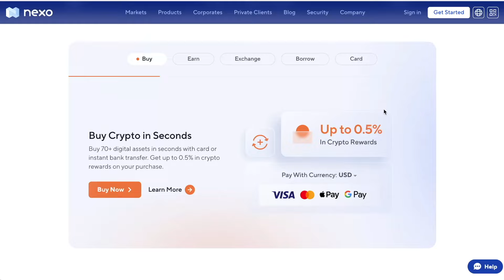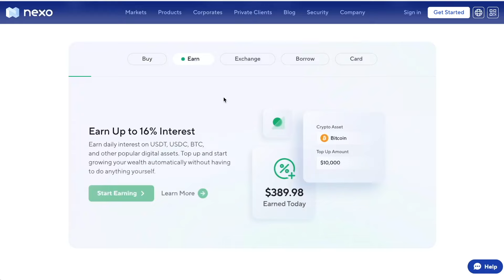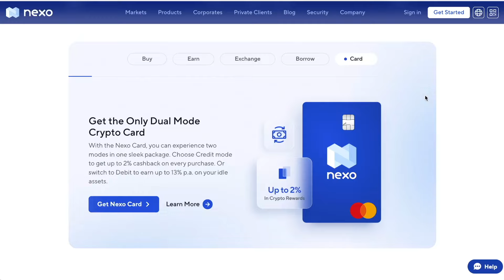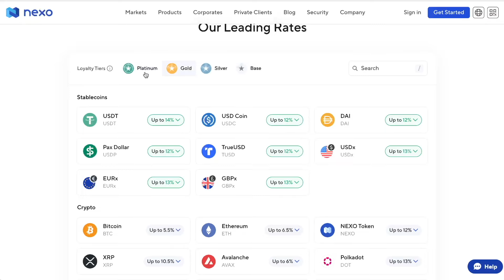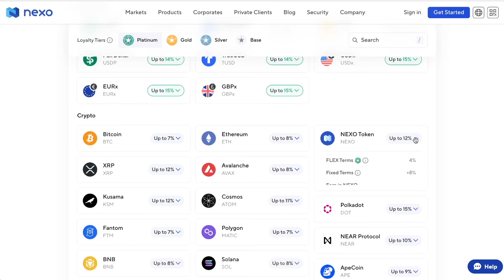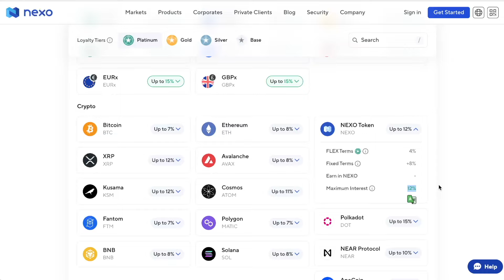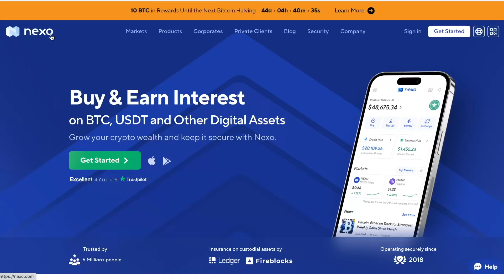Nexo - must have Börse?